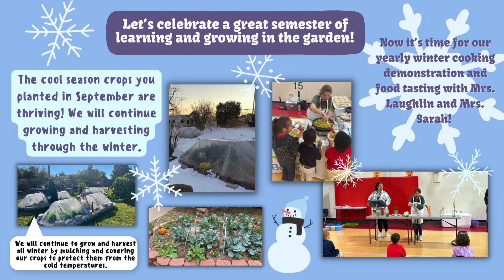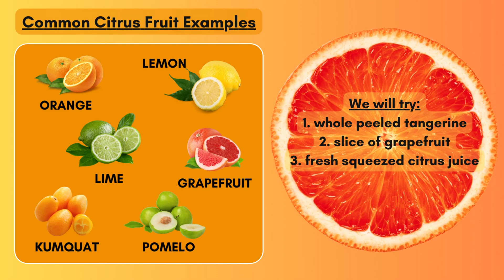Lesson 5 video -Citrus Celebration - Cleveland 2023 - 2024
This video will show OKC Harvest students what to expect during our Citrus Celebration this December!